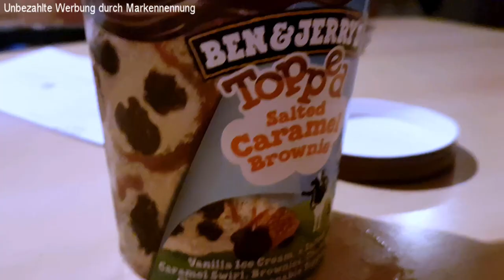MITTEN IN Ben & Jerry's Party GEKOTZT?! 😱 | Vlog | Steffi Versatile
Gratis Eis, geiles Wetter... wer hätte gedacht dass es so endet :'D - Viel Spaß beim anschauen! 👍